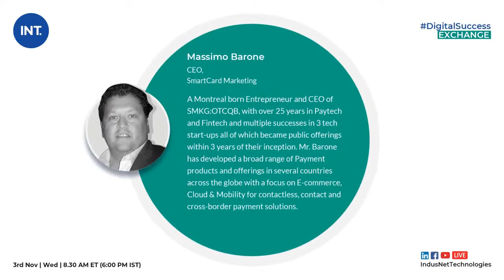Financial Inclusion, How Digital Lending Can Help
Listen to Massimo Barone, CEO of SmartCard Marketing, a Montreal born Entrepreneur with over 25 years in Paytech and Fintech and multiple successes in 3 tech start-ups all of which became public offerings within 3 years of their inception. Massimo is going to share his insights on how digital lending can help in achieving financial inclusion. Do join us on Wednesday, 3rd October at 6PM IST